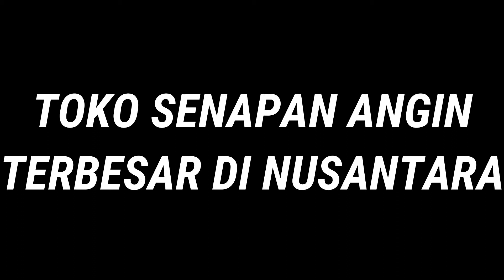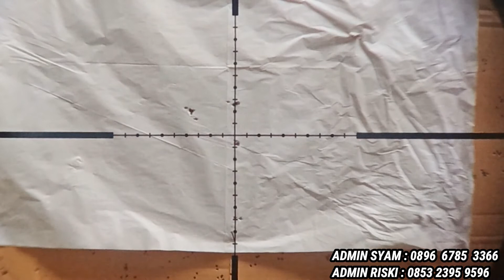SENAPAN ANGIN MOUSER 32 PESANAN DARI HELLY PURWONO DI BALANGAN